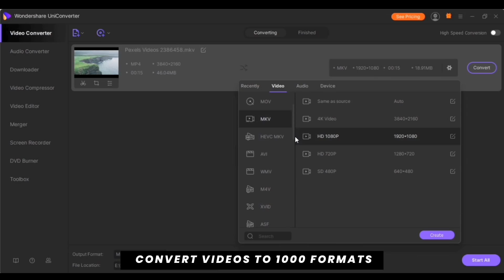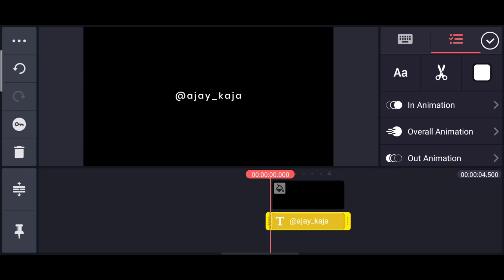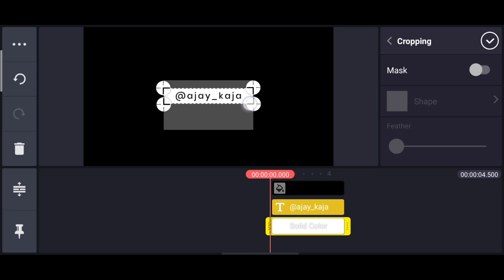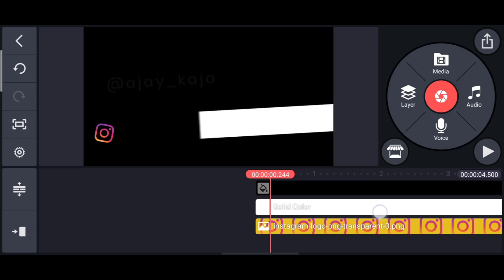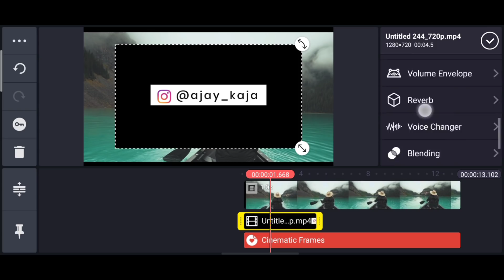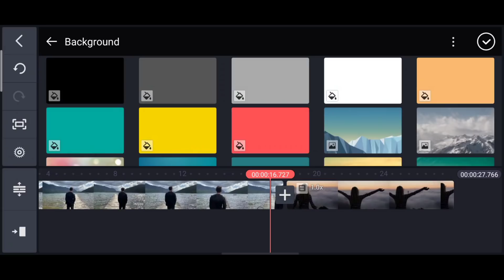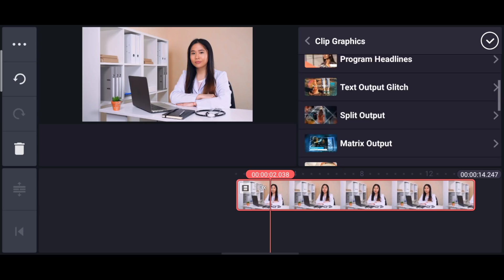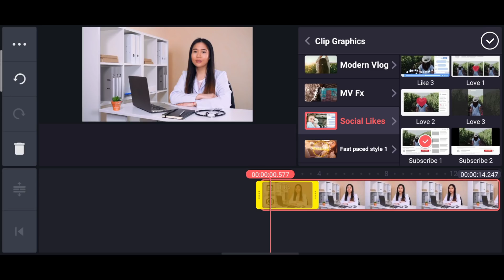3 Editing Tricks for YouTubers in Kinemaster ▶9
MY GEAR
My Mobile
My Earphones